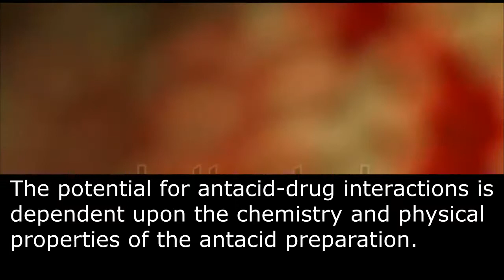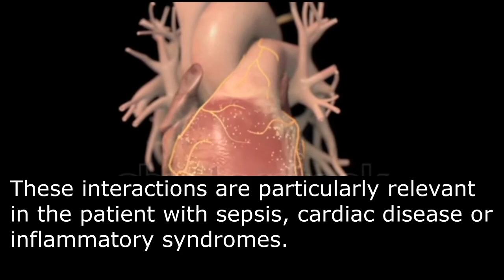What medications should not be taken with antacids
Concomitant use of antacid preparations with other medications is common.
The potential for antacid-drug interactions is dependent upon the chemistry and physical properties of the antacid preparation.
The intragastric release of free aluminum and magnesium ions has potent effects on gastrointestinal function and on drug pharmacokinetics.
Antacid-drug interactions may occur secondary to changes in gastrointestinal motility or alterations in gastric and urinary pH.
 Direct adsorption also results in decreased drug bioavailability.
Human drug interaction studies are usually performed with healthy volunteers; extrapolation of these results to clinical situations may not always be valid.
However, the current literature would suggest that significant interactions with antacids do occur with certain members of the quinolone, nonsteroidal anti-inflammatory drug and cephalosporin classes of drugs.
Notable interactions also occur with tetracycline, quinidine, ketoconazole and oral glucocorticoids.
These interactions are particularly relevant in the patient with sepsis, cardiac disease or inflammatory syndromes.

antacid interactions with other drugs,
is it safe to take antacids everyday,
does tums interfere with medication absorption,
side effects of antacids,
side effects of antacids overuse,
why antacids are taken before meal,
how many antacids can i take in a day,
when to take antacids,
antacids contraindications,
what medications not to take with antacids,
what medications can antacids interfere with,
what medications interfere with antacids,
do antacids interfere with other medications,
do antacids interfere with medication,
antacid,
antacid tablets,
tums antacid,
antacid medicine,
antacid brands,
antacid drugs,
antacids examples,
indigestion tablets,
gaviscon pregnancy,
best antacid,
mylanta tablet,
mylanta liquid,
tums pregnancy,
maalox tablet,
antacid medication,
antacid liquid,
acid reflux antacid,
tums for acid reflux,
maalox liquid,
tums for heartburn,
best antacid tablets,
antacid pills,
types of antacids,
antacids contain,
best antacid for gerd,
calcium carbonate antacid,
tums for gas,
gaviscon antacid,
gaviscon for acid reflux,
over the counter antacids,
otc heartburn meds,
natural antacids,
prescription antacids,
gaviscon for gerd,
tums calcium carbonate,
stomach ulcer antacid,
homemade antacid,
otc antacids,
antacid antigas liquid,
nexium antacid,
best antacid for ulcer,
tums and pregnancy,
antacid meds,
gastritis antacid,
tums gas relief,
omeprazole antacid,
tums pills,
mylanta antacid,
tums for upset stomach,
antacids for gerd,
maalox reflux,
tums calcium,
magnesium antacid,
calcium antacid,
gaviscon for ulcer,
dica antacid,
maalox walgreens,
gabapentin and antacids,
alka seltzer antacid,
equate antacid,
antacid for burping,
antacid for ulcer,
tums for gerd,
antacid tablet names,
sodium bicarbonate antacid,
gaviscon for gastric,
tums for stomach ache,
preemptive antacid,
maalox control,
pepcid complete pregnancy,
aluminum hydroxide antacid,
tums for indigestion,
gaviscon and pregnancy,
gaviscon for gastritis,
antacid for heartburn,
tums for bloating,
tums antacid tablets,
antacids are,
gaviscon for gas,
best antacid for acid reflux,
an example of antacid is,
antacid for stomach pain,
common antacids,
tums for stomach pain,
antacid antigas tablets,
pepcid antacid,
best over the counter antacid,
antacid drugs name,
heartburn over the counter,
best liquid antacid,
commonly used antacid is,
best otc antacid,
antacid food,
tums medication,
maalox price,
omeprazole and tums,
an antacid,
maalox for heartburn,
magnesium hydroxide antacid,
gaviscon reflux,